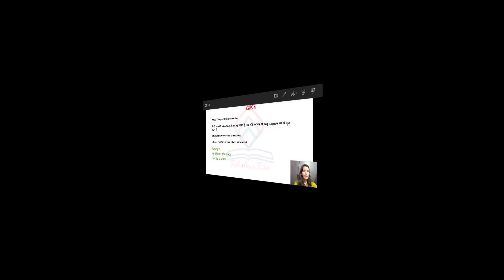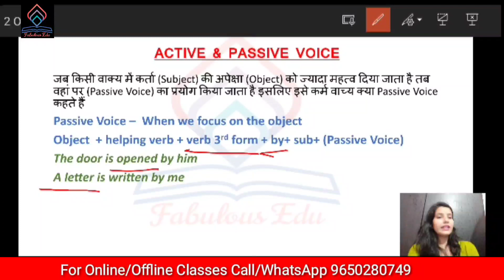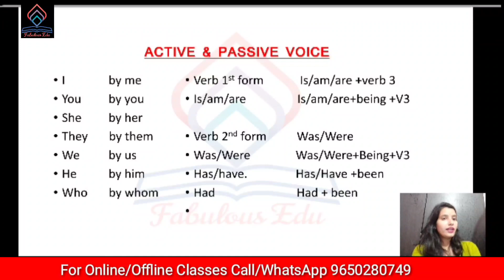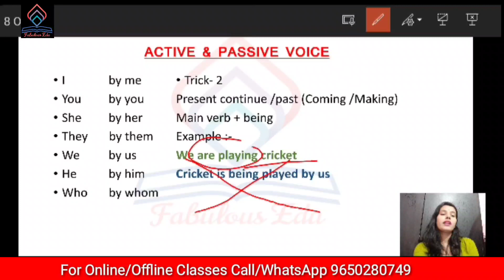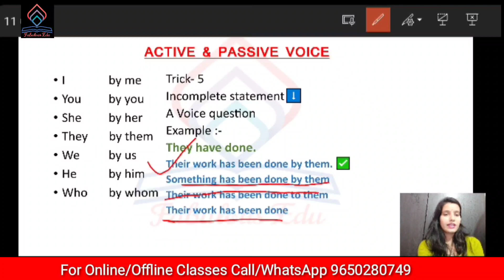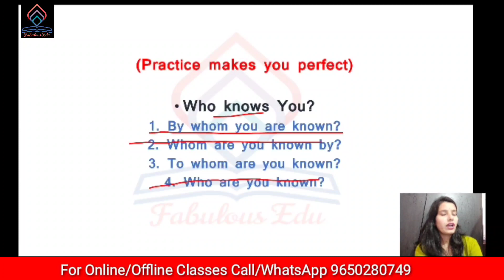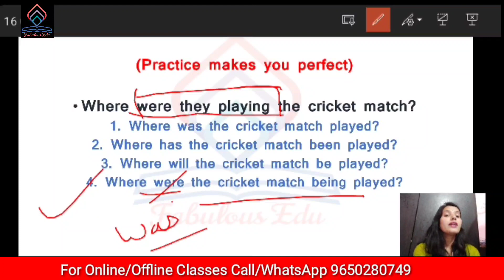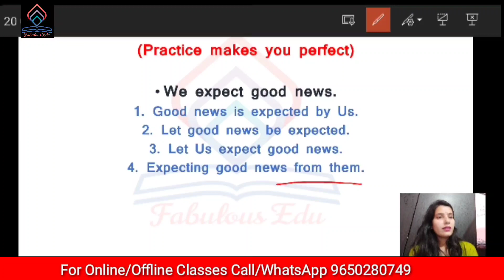Active Passive Voice Lec 1 | English |SSC CGL BANK DSSSB CTET RAILWAYS| Fabulous Edu| Khushi Ma'm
Topics Covered : Active Passive Voice Rules

Fabulous Edu is starting classes of English for all the Aspirants who are preparing for Competitive Exams like SSC, DSSSB, CTET, CPO, CGL, CHSL etc. It will be beneficial for all those students who are preparing for one day type exams.

Fabulous Edu is a name turning into brand under the dynamic and impeccable leadership of Mr. Shyam Kr. Singh (Excise Inspector SSC CGL 2016). An alumnus of NIT Hamirpur, who had qualified SSC CGL exam four times, selected in IIT and in various Competitve examinations had a much bigger vision and decided to contribute back to the society with a hope to fulfill the dream of every Govt. job aspirant by imparting quality education in the competitive examination field.